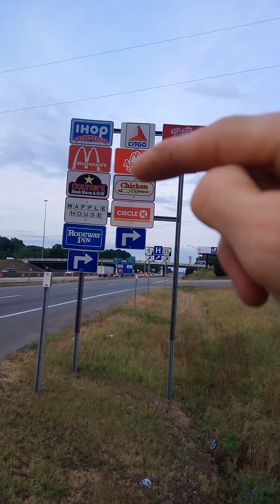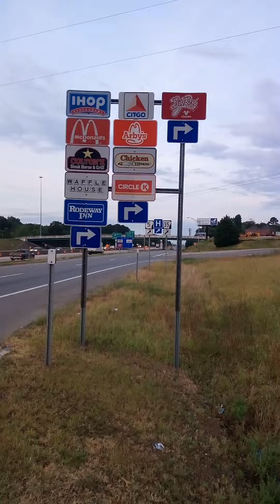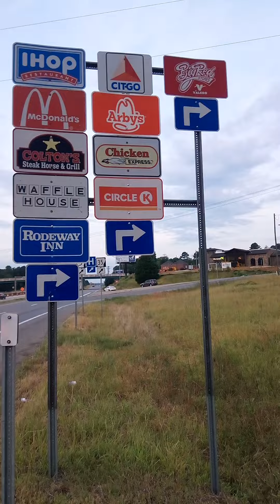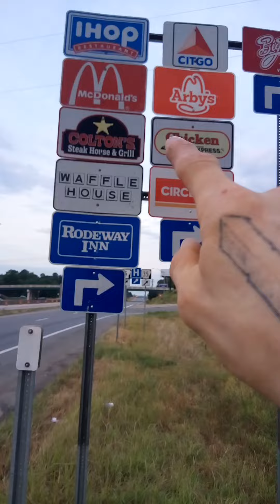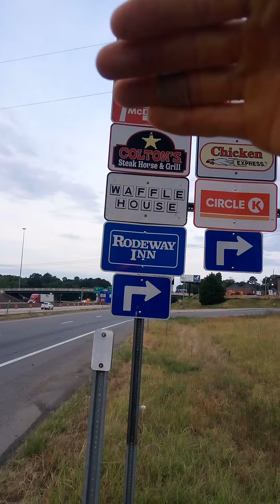How to see God's voice and not just hear it pt 9 numbers 10,12,2,3